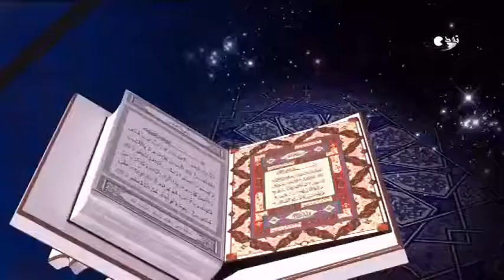مراسم فاتح خوانی آیات الله شیخ آصف محسنی